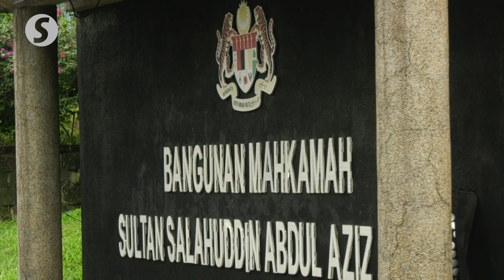Supporters clad in white to symbolise Muhyiddin’s innocence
As former prime minister Tan Sri Muhyiddin Yassin arrived in court accompanied by his wife Puan Sri Noorainee Abdul Rahman, a crowd of supporters began to gather at the front gates of the Shah Alam Court.

The supporters are mostly clad in white shirts to symbolise their support of Muhyiddin's innocence.